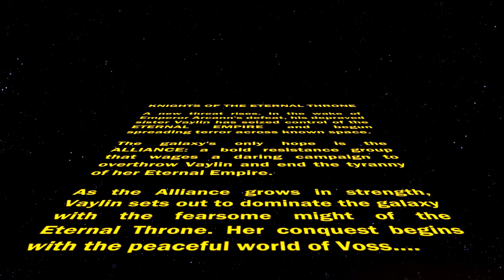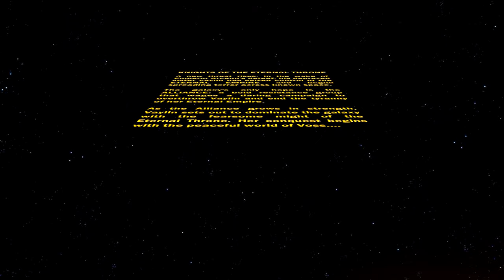SWTOR KotET ► Ch.1: Wrath & Ruin ► Sith Inquisitor [Dark Male]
--Star Wars: The Old Republic MMO--
"Knights of the Eternal Throne" Story Expansion

--Zirac--
Human Male
Faction: Sith Empire
Romance: Lana Beniko
Sith Inquisitor ► Sorcerer Specialization ► Lightning Discipline
Very Dark Side

0:00 - Intro / Invasion of Voss
15:04 - Tower of Prophecy
20:02 - Old "Friend"
23:39 - Storm Rider
26:28 - Another Old "Friend"
32:32 - Shrine of Healing
39:11 - Mother & Son
46:39 - Unexpected Turns

Zirac was born into slavery by virtue of his family's lowly status within the Sith Empire. Like so many other Imperial slaves, he was bullied, reviled, and mistreated by his masters for much of his life. This bred in him a very bitter contempt and mistrust of others. However, also having been discovered to be force-sensitive, it was decreed that he, and all others like him, was to be sent to the Sith Academy on Korriban to be trained in the ways of the Dark Side of the Force so that he might serve the Empire's needs as another war with the Republic looms in the near future. Due to this change in his fortunes, Zirac feels compelled to take advantage of this chance to gain power, knowledge, and influence, so that he will never be a slave again. Being bitter and vengeful due to his treatment as a slave, he feels a special hatred toward all Imperial elites and officers, those being the ones he usually served in the past, as well as anyone in a position of superiority to him. His intense hatred and mistrust of those in authority greatly enhance his connection to the Force and helps him draw greatly from the power of the Dark Side.